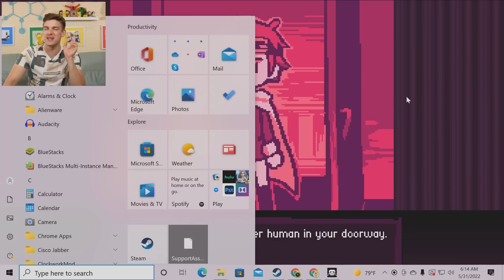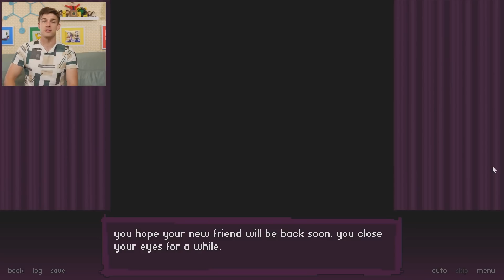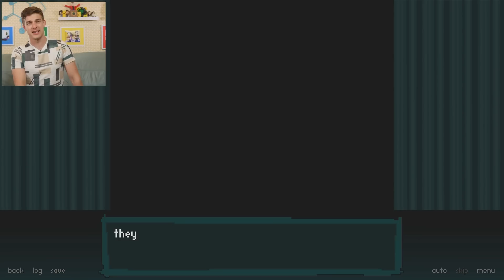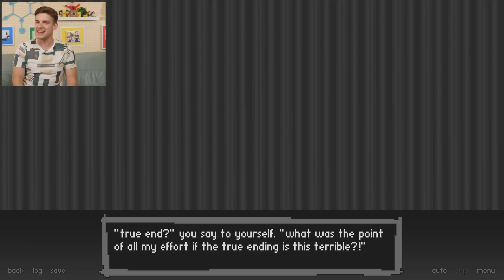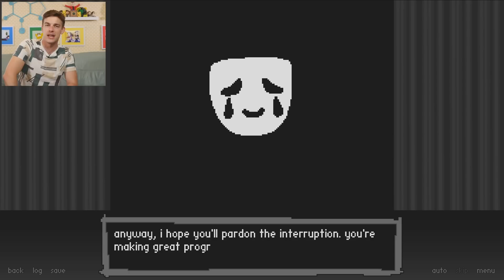This Game is TRAGIC!! | Bad End Theater (Visual Novel)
Theorists, Bad End Theater is getting REAL. I'm on a mission to unlock every ending of this simulation game, and if all goes well, secure the happy ending that these characters deserve. Can I help our protagonists escape their cruel fate? Kick back, relax, and let's get ready for Act 2 of BAD END THEATER!

0:00 - The Commentative Banter
12:48 - happiness is impossible
1:04:37 - The Witty Wrap up